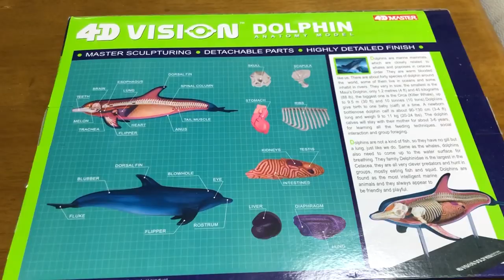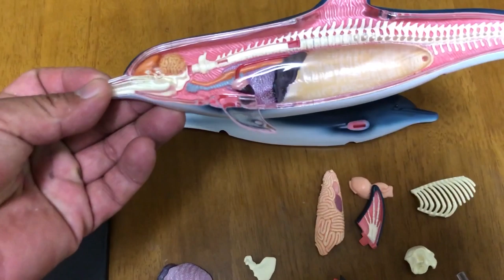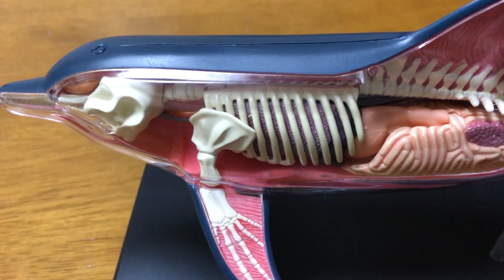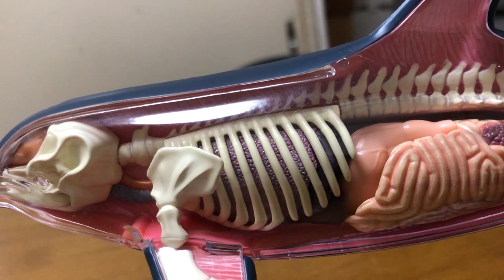4D立体パズル動物解剖モデル イルカ Dolphin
楽天で『4D立体パズル動物解剖モデル イルカ Dolphin』を3,132円で購入しました